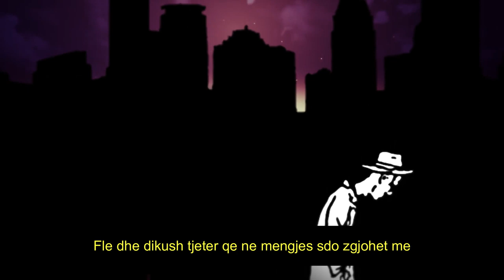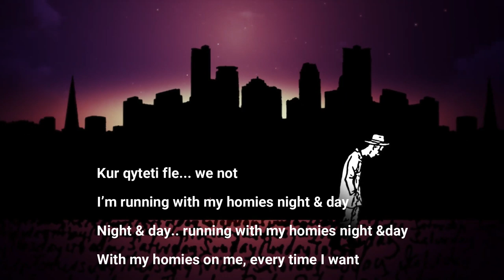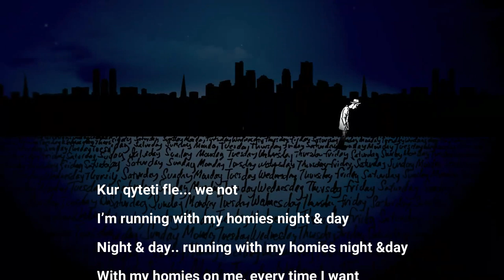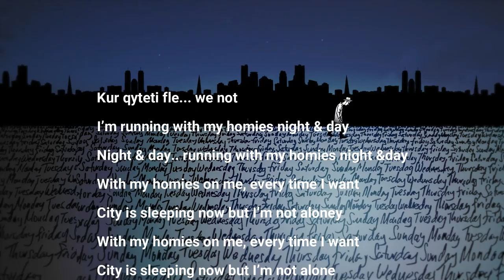2DIE4 feat JOHN BANNER - Qyteti fle (produced by DJ TONY TOY, beat by EBIZI)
The song is a single produced and mastered by DJ TONY TOY. The song was privately recorded and composed by   the cooperation of the hip hop group 2 DIE 4 and DJ Tony Toy.  It is well suited to the real life that is currently going on in Albania right now on the present time.

Success is a mandatory in today's musical environment, but  2 DIE 4 does not think so, success will make you successfully sell your self, soul and any thing else you really care for. Under the recipe of Tony Toy enjoy the latest recording from 2 DIE 4.